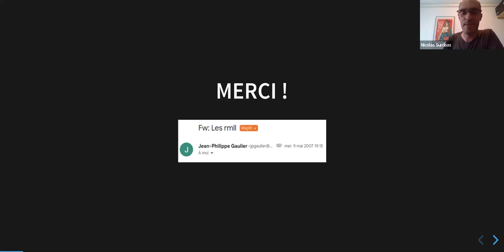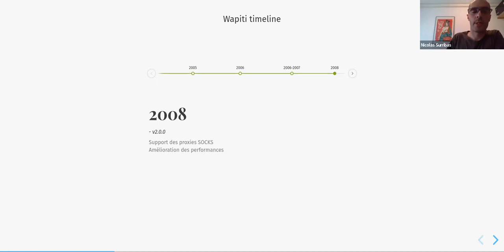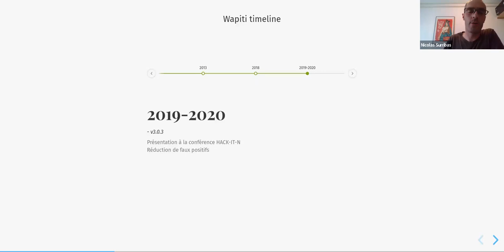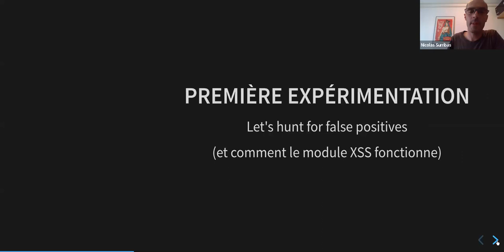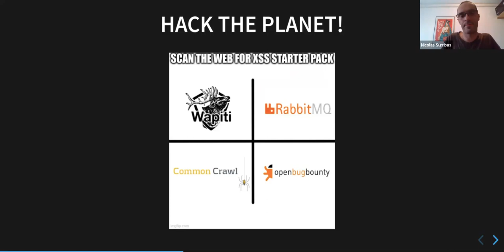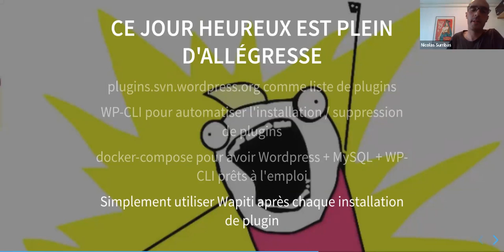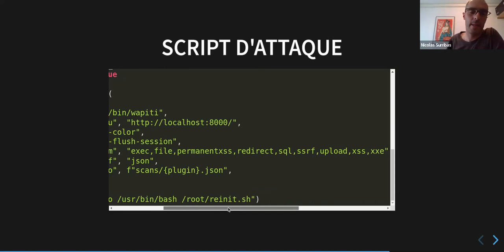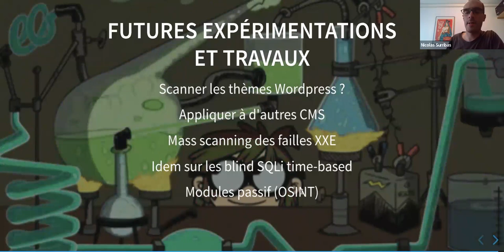2023-10-10 Wapiti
Nicolas SURRIBAS nous présente le scanner de vulnérabilités Web Open Source Wapiti